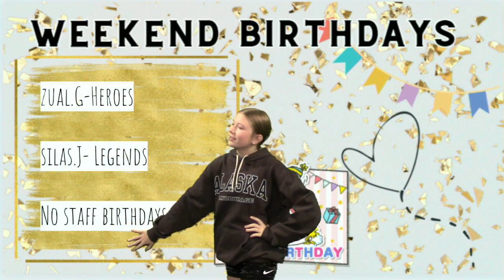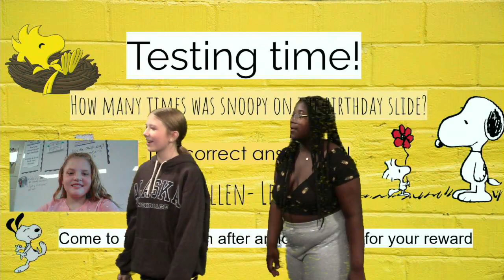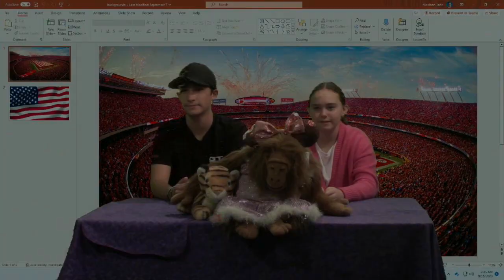Plaza Broadcast September 15th, 2023-2024